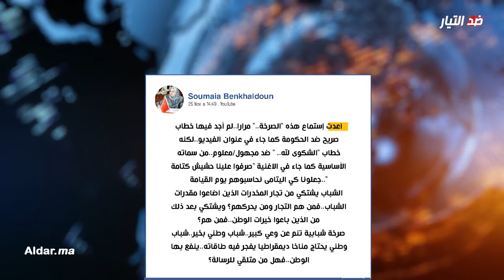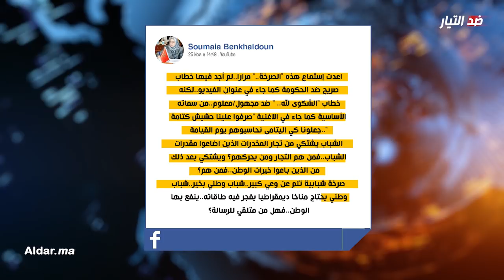ضد التيار الحلقة 6: وزيرة سابقة ضد جمهور الرجاء ووزراء مناشير والبيجيدي وعام البون